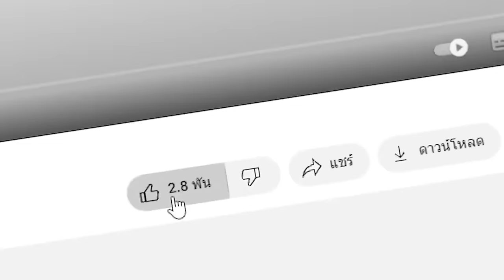😱ผมเจอโลกที่หายสาบสูญ 15 ปีก่อน, มันจะควมคุมคุณ!! (Minecraft)